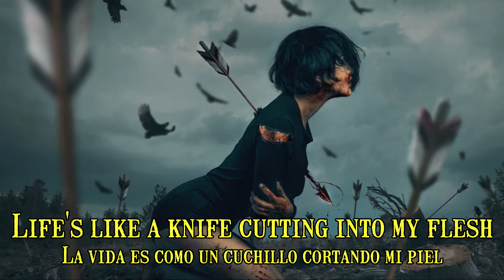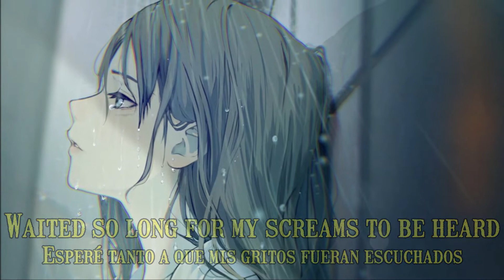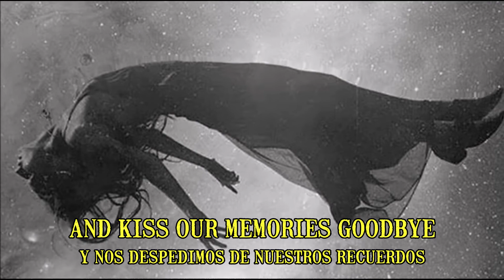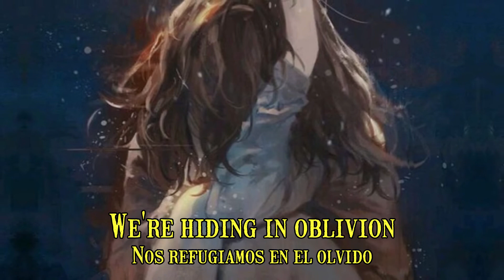ENEMY INSIDE - Oblivion (Lyrics / Sub Español)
"Esta canción es sobre la mortalidad y el anhelo de paz y descanso. Se trata de estar en las últimas etapas de la vida y tener a alguien a tu lado cuando el final se acerca." – Nastassja Giulia

The band:
Nastassja Giulia (Vocals)
Evan K (Lead Guitar)
David Hadarik (Rhythm Guitar)
Dominik Stotzem (Bass)
Feli Keith (Drums)

Espero que lo disfruten!!! (Ni la música ni las fotos son de mi autoría). Like y comenten!!! :)